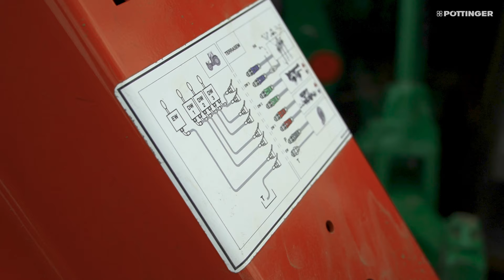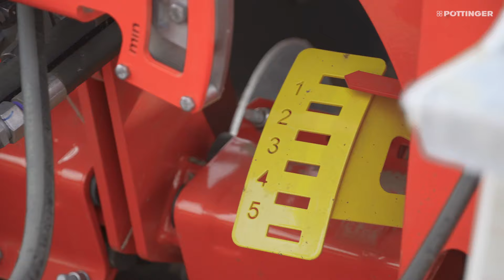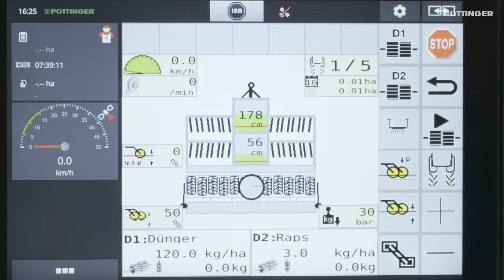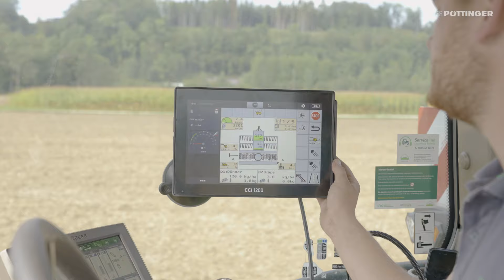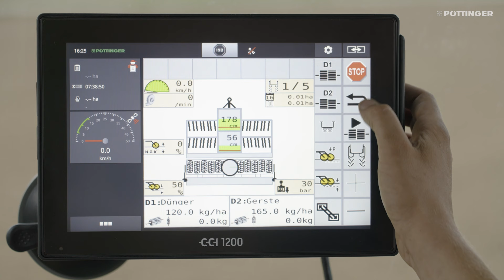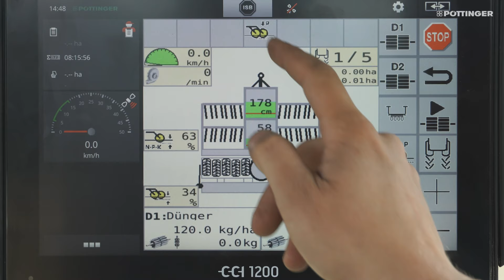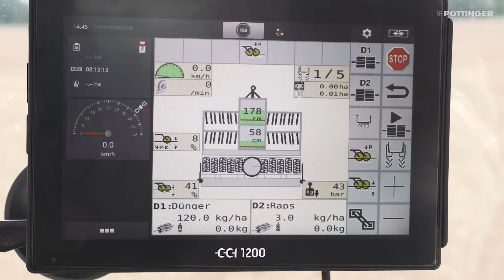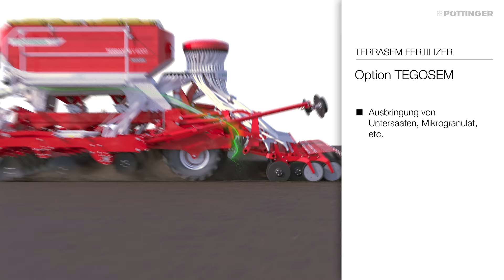TERRASEM Universalsätechnik – Walkaround | PÖTTINGER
Das TERRASEM Universalsätechnik-Konzept von PÖTTINGER vereint die Arbeitsschritte Bodenbearbeitung, Rückverfestigung und Saat in einer Maschine.
Lernen Sie die Sämaschine im 360° Rundgang kennen.
0:00 TERRASEM Universalsätechnik
0:34 Anbau
1:04 Saatbettbereitung
2:59 Vorwerkzeuge
3:43 FERTILIZER PRO Düngerschar
4:54 Verteilerkopf Dünger
5:08 Reifenpacker
6:16 Saattank
8:26 Dosierung
10:50 Ausbringmöglichkeiten
11:55 Verteilerkopf
12:53 teilflächenspezifische Ausbringung
13:48 Säschiene
15:30 Bodenanpassung
16:19 Hydraulikfunktionen
17:08 Terminals
17:38 Zusatzausstattung
18:19 Straßentransport